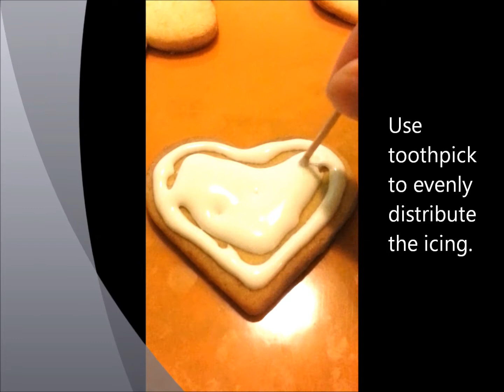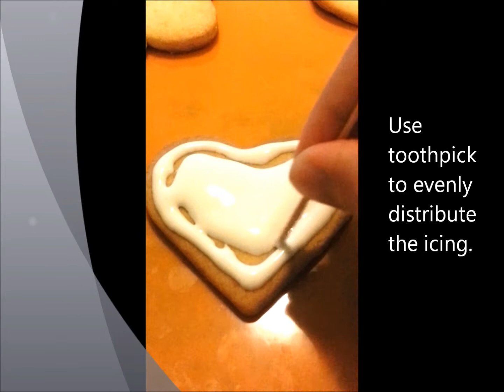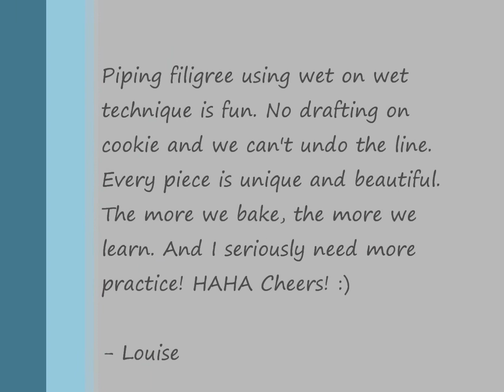My Cookie Diary: Piping Filigree #1